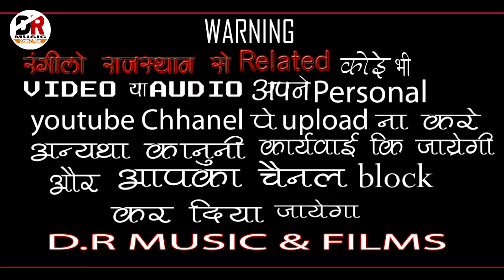कोई तो बतावो जोगी आवतो !! गायक - नोरत जी टहेला / Koi To Batao Jogi Aavto रंगीलो राजस्थान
Hi..

भजन -

गायक -